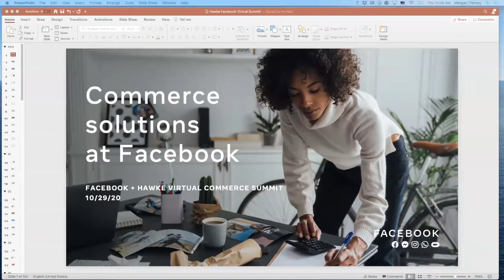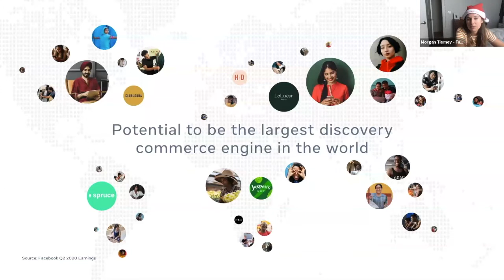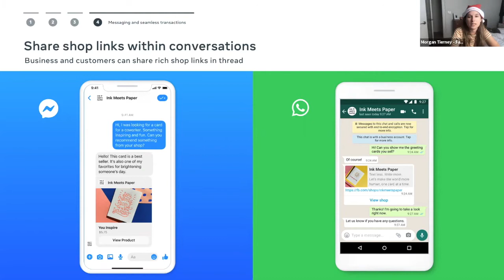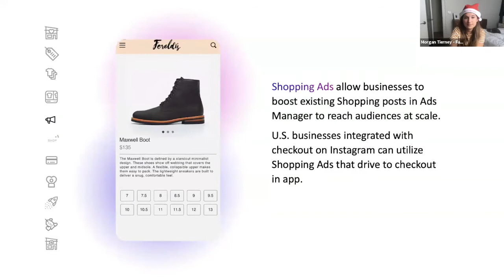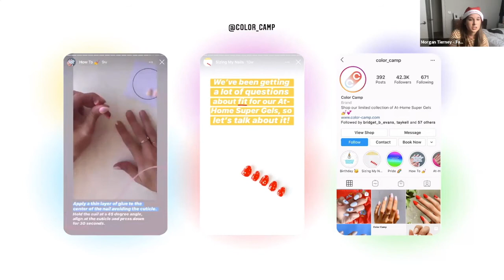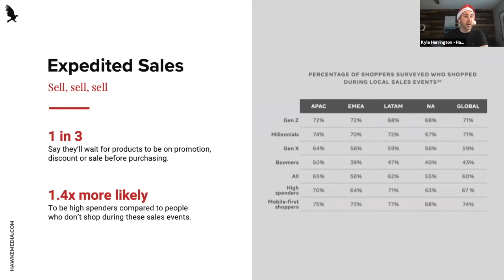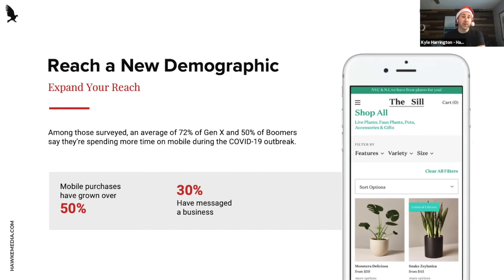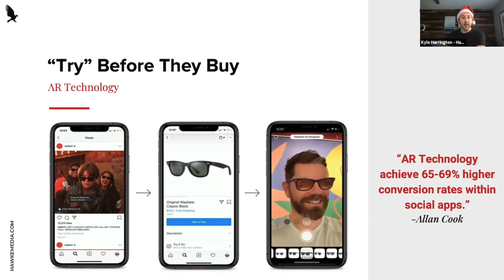The Future of Discovery Commerce with Facebook and Hawke Media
Go deeper. Take the next step in your Facebook Advertising journey by exploring commerce products that brands can use to master the art of high performance marketing on the platform.

Secure your Q4 revenue and don’t get left out in the cold with four sessions geared toward helping you understand Facebook Shops, Instagram Checkout, and more. Get fresh and insightful perspectives from the people that do at Hawke Media and the Facebook insiders on what’s now, what’s new, and what’s to come.

Learn About:
-- Developments in Facebook Commerce
--- Facebook & Instagram Shops
-- Holiday Campaign Preparedness

For more information on Facebook marketing for your business visit HawkeMedia.com.